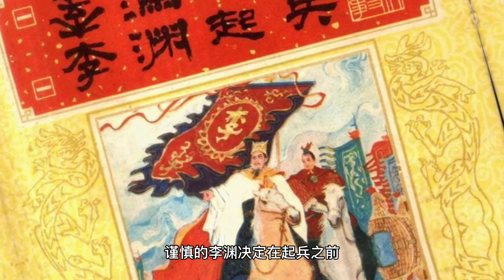「历史进行时」李世民杀兄娶嫂，为何不敢杀李渊？